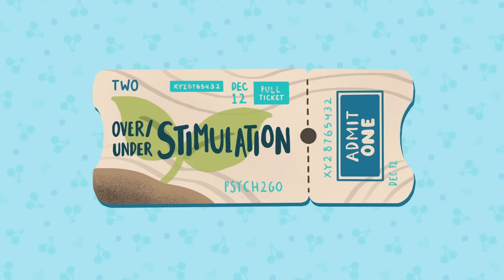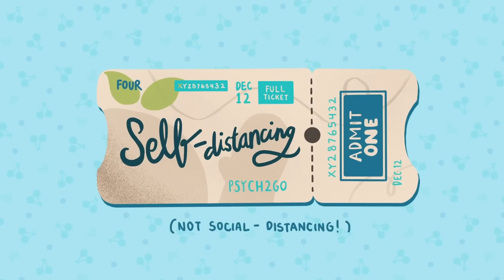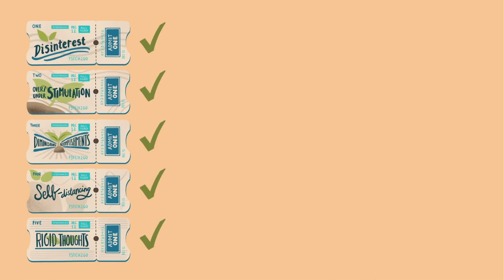Struggling with Low Motivation? Here are 5 Warning Signs You Might Be Depressed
Maintaining motivation can be challenging for everyone, especially when it comes to having the energy and drive to follow through on goals. People who are depressed often have low motivation, which can make achieving anything difficult. Knowing the warning signs of depression is key in recognizing when your motivation is being dragged down--and taking back control of your life by finding ways to overcome depression and find motivation again. In this article we'll discuss what these 5 warning signs that depression is killing your motivation are, so you can spot them and take action.

Introduction: Know everything about 5 signs depression is killing your motivation

Introduction: Depression is a serious mental health issue that can significantly impact motivation and energy levels. When someone is suffering from depression, they may feel unmotivated or unable to initiate and complete tasks. Knowing the warning signs of depression is key in recognizing when your motivation is being affected--and taking back control of your life by finding ways to overcome it and regain motivation. In this article we'll discuss what these 5 warning signs that depression is killing your motivation are, so you can spot them and take action.

The five warning signs include lack of interest in things you usually enjoy, feeling overwhelmed by even small tasks, difficulty concentrating or focusing on anything for long periods of time, feeling tired all the time despite getting enough sleep, and isolating yourself from friends or family members. If any combination of these symptoms are present for an extended period of time without relief then it’s important to seek help from a professional as soon as possible before the situation worsens. With proper treatment it’s possible to overcome depression and find renewed energy and motivation again!

What are the 5 signs depression is killing your motivation?

The first sign that depression is killing your motivation is a lack of interest in things you usually enjoy. If activities or hobbies you once found pleasurable no longer bring joy, then it may be an indication that depression has set in. This can also manifest as difficulty motivating yourself to start tasks, even those which are normally easy for you to complete.

Another warning sign of depressed motivation levels is feeling overwhelmed by even small tasks or obligations. This can often lead to procrastination and avoidance of certain responsibilities due to the overwhelming feeling associated with them. Additionally, if concentration and focus have become difficult despite making efforts for prolonged periods of time--even when trying to engage in activities one typically enjoys--it could point towards a larger issue at hand such as depression-related fatigue or apathy. Finally, feeling tired all the time despite getting enough sleep and isolating oneself from friends or family members are both signs that indicate something more serious than just tiredness; these behaviors should not be ignored but rather addressed through professional help such as counseling, therapy sessions, medication etcetera if necessary.

How can you overcome depression and find motivation?

The first step to overcoming depression and finding motivation is developing an understanding of the condition. This can be done through seeking professional help such as counselling, therapy sessions, or medication if needed. Additionally, making lifestyle changes such as exercising regularly, eating a healthy diet, getting enough sleep each night and engaging in activities that bring joy are all key components of managing depression and increasing motivation levels.

It’s also important to create achievable goals for yourself so you have something tangible to work towards which can give you a sense of accomplishment when achieved. Developing positive thought patterns is also essential in combating negative thoughts associated with depression; by replacing these ideas with more constructive ones it can help boost motivation levels significantly. Finally, establishing social connections and engaging in meaningful relationships with friends or family members is another way to combat feelings of loneliness which may lead to further episodes of depressed moods if not addressed.